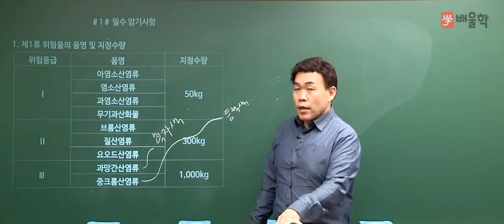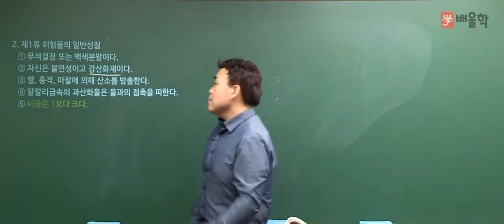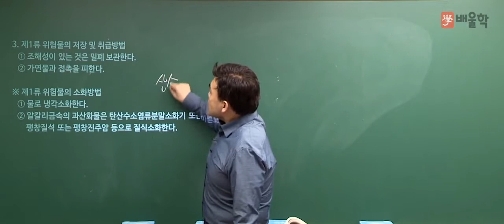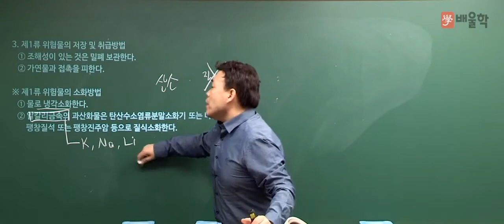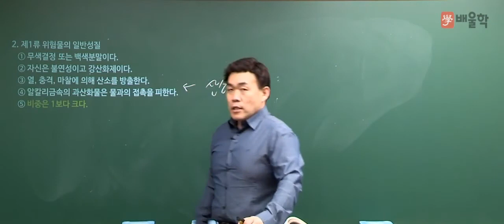[위험물산업기사 필기] 위험물의 성질 및 취급 기본이론 05 제1류의 일반성질 - 여승훈 교수님